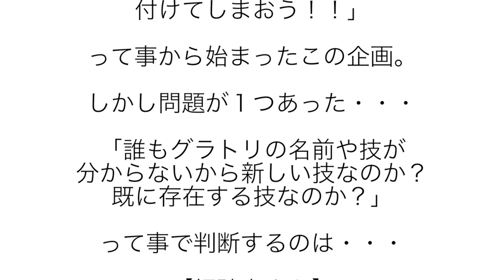【スノボー】新たなトリックを開発してみた!?【グラトリ】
この日は、天気が悪かったので数本グラトリをして新しい？技に挑戦してみました・・・が既に存在しているのか？本当に新しいトリックなのか？分からないので皆さんで判断してくださいw
ちなみに「コレ！見た事ない！」
っていうのがあれば教えてくださいm(_ _)m

【RIDER】
KABE：@ryuichi_kabeta
YURA：@yura_imamura
JUN：@junmitsuhashi

【CAMERA】
KIJI：@kiji_yama

【スキー場情報】
丸沼高原スキー場
住所：〒378-0414 群馬県利根郡片品村東小川4658-58

【WEBサイト】
▶︎壁田竜一オフィシャルサイト